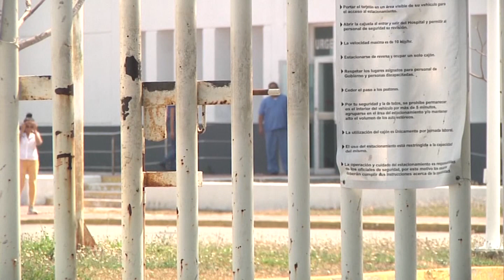Pierden 1 millón 126 mil veracruzanos el acceso a servicios de salud en dos años.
El número de veracruzanos sin acceso a los servicios de salud aumentó en los últimos dos años. En nuestro país las personas que tienen trabajos son únicamente las que cuentan con servicios de salud, al afiliarse al IMSS, ISSSTE, PEMEX, y SEMAR.